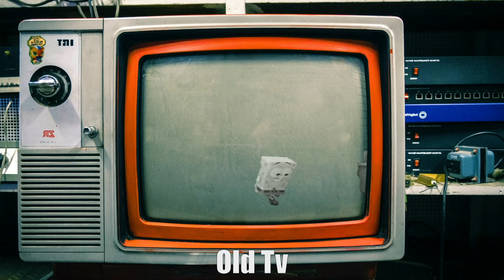10 SpongeBob Patrick 3D PART 2🔊 "Let's Get Out Of Here!" 🔊 Sound Variations in 67 Seconds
Hi guys! 👋
These SpongeBob and Patrick are from the Kamp Koral series.

The audio/visual source/s in this video has been used in such a way as to create a new viewing experience for audiences.

10 SpongeBob Patrick 3D  PART 2🔊 "Let's Get Out Of Here!" 🔊 Sound Variations in 67 Seconds